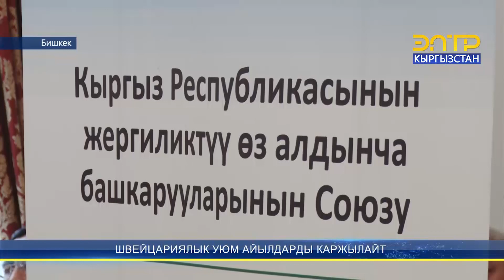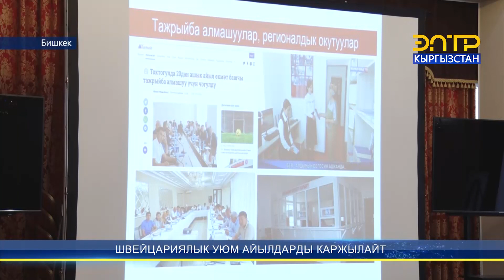ШВЕЙЦАРИЯЛЫК УЮМ АЙЫЛДАРДЫ КАРЖЫЛАЙТ